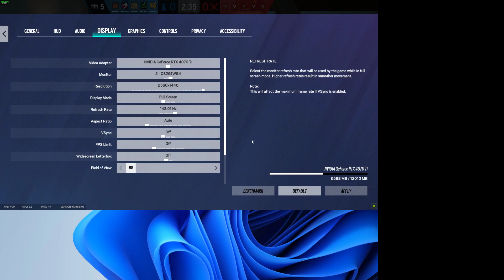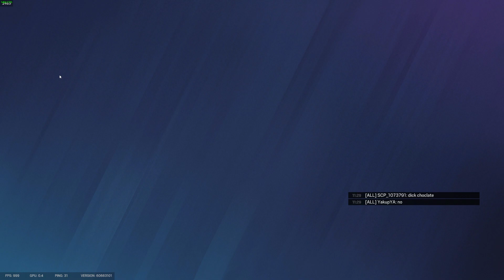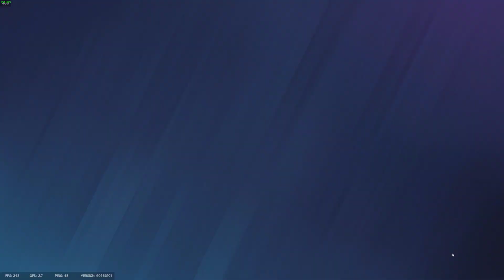Tom Clancy's Rainbow Six Siege | Quick Match #1